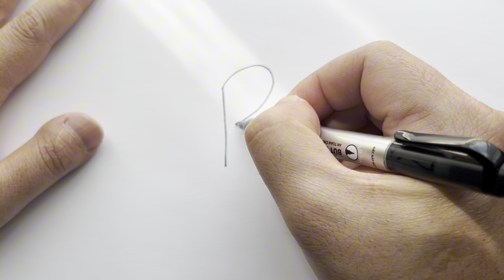How to draw a rabbit from the letter R, fast and easy || easy drawing